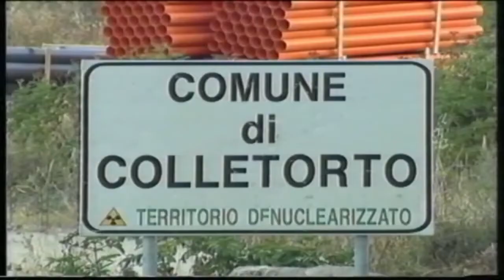IL SINDACO DI COLLETORTO RASSICURA I CITTADINI SUL CONTAGIO IN PAESE